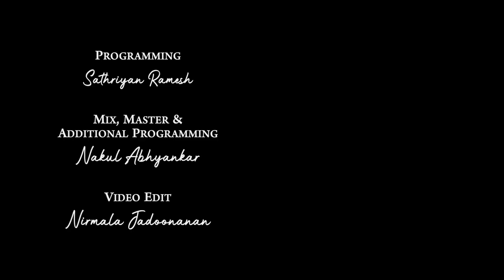Jonita Gandhi - Seemanthapoo x Poova Mallee Pooseva (99Songs) | Shweta Mohan, Sharanya, Sireesha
Jonita's Message:
So excited for the long anticipated release of 99 Songs this week! Please go and see the film in a theatre near you, but remember to wear a mask! Happy to have sung on Seemanthapoo on the Tamil soundtrack for the film. It's a beautiful song celebrating a pregnant woman's glow and her blossoming into a new mother. Here's a special Telugu-Tamil mashup with all my lovely ladies who sang on the original tracks, Shweta Mohan, Sharanya Srinivas, & Sireesha Bhagavatula. I hope this becomes the go-to song Hope you're clapping along with us!

Cover Credits:
Vocals: Shweta Mohan, Jonita Gandhi, Sharanya Srinivas, Sireesha Bhagavatula
Programming: Sathriyan Ramesh
Mix, Master & Additional Programming: Nakul Abhyankar
Video Edit: Nirmala Jadoonanan

Original Song Credits:

Song: Seemanthapoo
Lyricist: Kutti Revathi
Vocals: Jonita Gandhi, Sharanya Srinivas, Sireesha Bhagavatula

Song: Poova Mallee Pooseva
Lyricist: Kalpradah
Vocals: Shweta Mohan, Sharanya Srinivas, Sireesha Bhagavatula